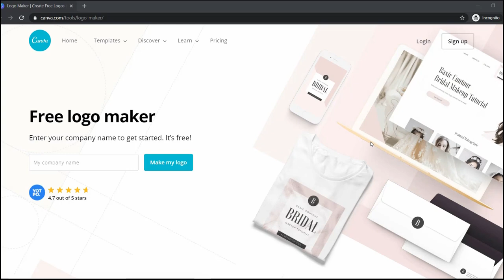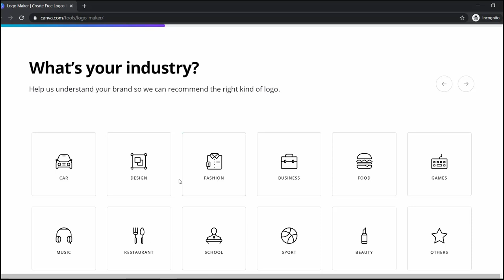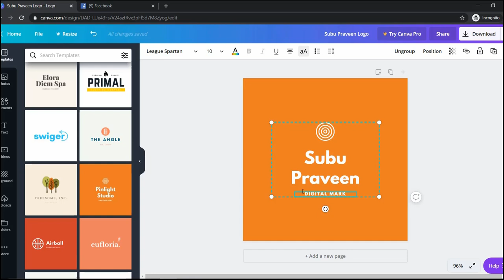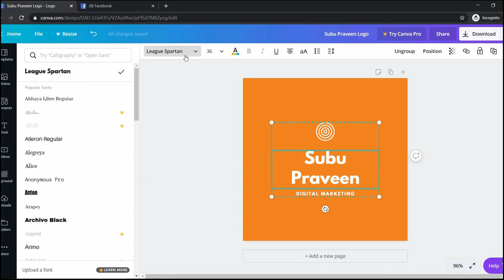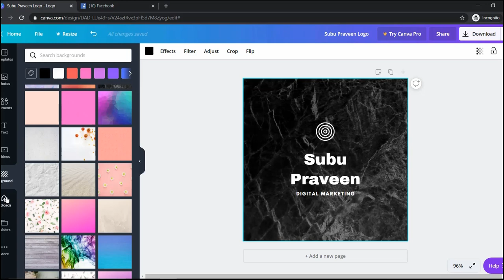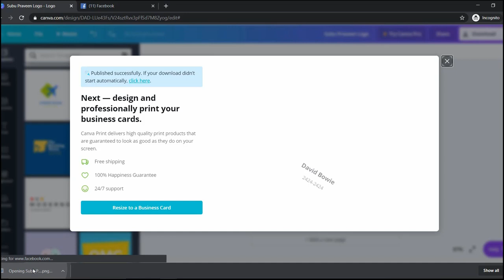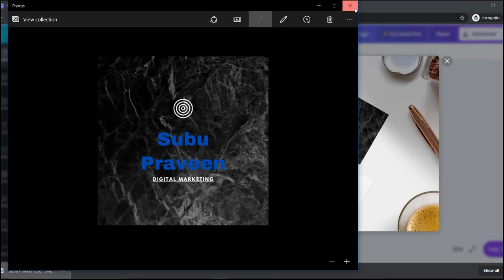5 நிமிடத்தில் பிசினஸ் LOGO உருவாக்குவது எப்படி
Learn step by step how to make a logo that you can be proud to use for free and even if you have no technical & design skills at all.